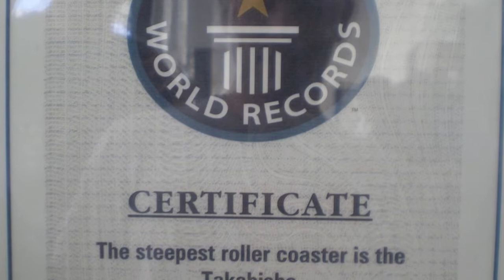Fuji-Q Roller Coasters: on board Takabisha and Dodonpa